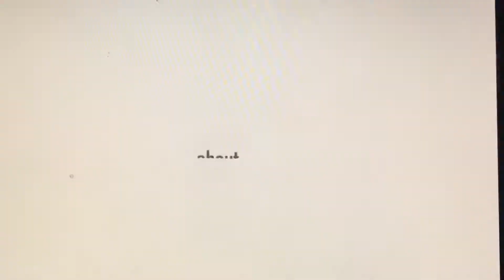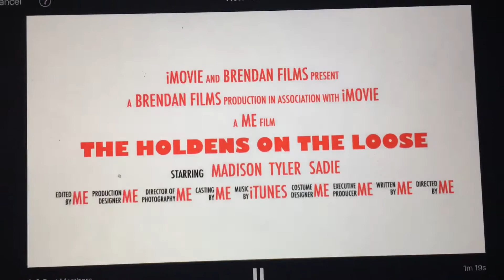iMovie The Holden's On The Loose Trailer Brendan